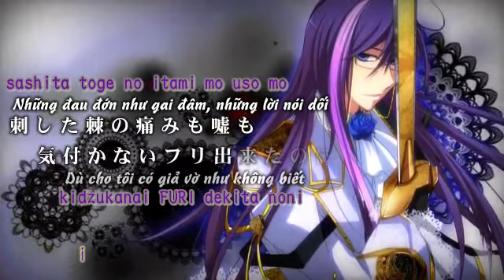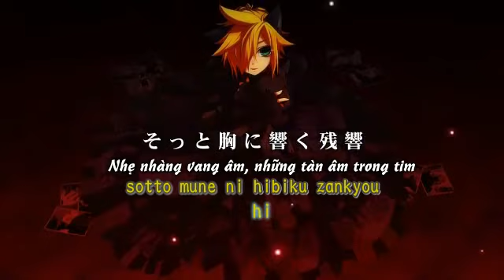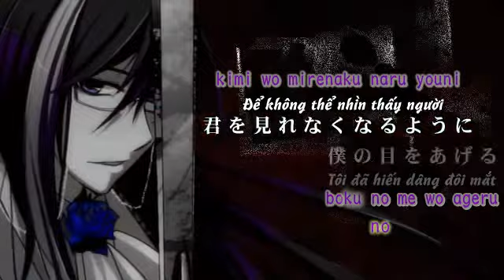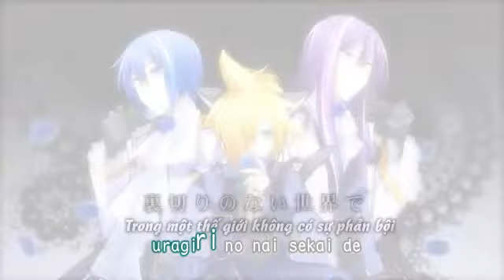sm13363453 - [AHayashi Fansub] [VanaN'Ice] LOVELESSxxx.avi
sm13363453 - [AHayashi Fansub] [VanaN'Ice] LOVELESSxxx
Vocal: VanaN'Ice : [Len] [Gakpo] [KAITO]
【神威がくぽ KAITO 鏡音レン】「LOVELESS×××」オリジナル曲【PV付】

SCL Project are
Illust&Movie： 春アキ (mylist/13085207)
Guitar&Bass&Drums&Mix：haku
Lyric&Music: natsu (mylist/7041344)